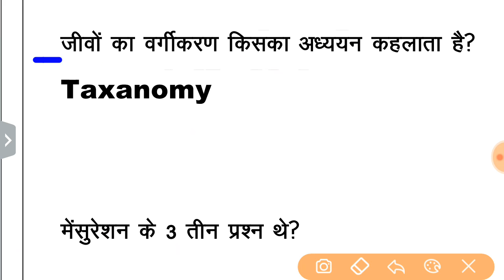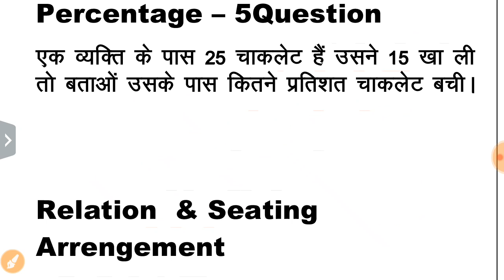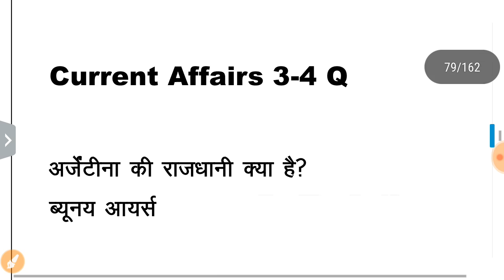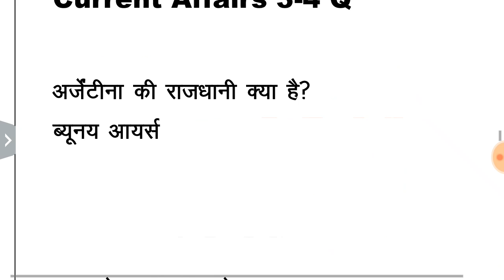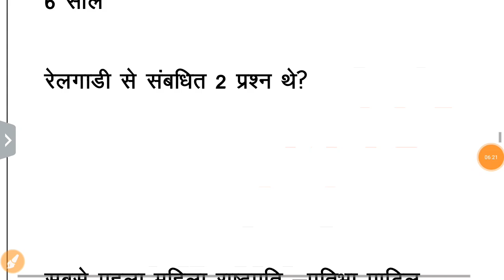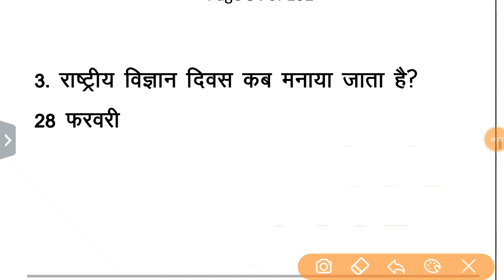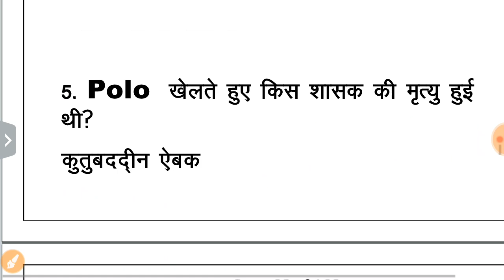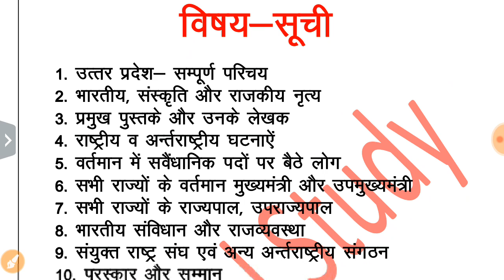18 Jan first Shift | RPF Constable Exam | 18 jan Shift-1st Analysis by Sumit Sharma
18 Jan first Shift | RPF Constable Exam | 18 jan Shift-1st Analysis by Sumit Sharma

"Digital Study"
DigitalStudy

18 jan shift-1st RPF Constable Exam,
RPF constable exam 18 jan,
18 jan rpf constable exam review,
exam analysis rpf exam 18 jan,
18 jan rpf constable exam analysis,
 exam rpf 18 jan paper,
18 jan exam review rpf constable,
18 january shift first,
first shift rpf exam 18 january analysis,
exam review analysis 2 shift 18 jan